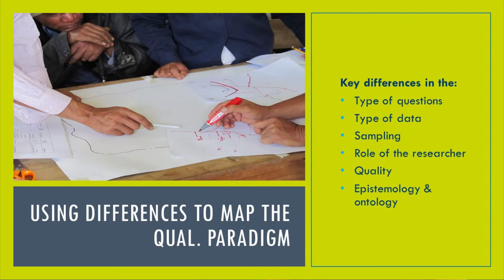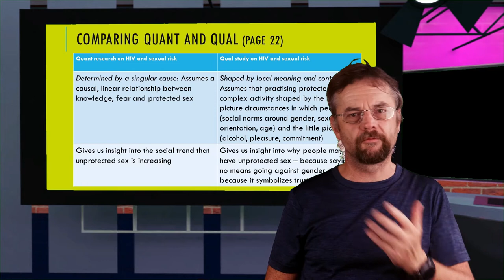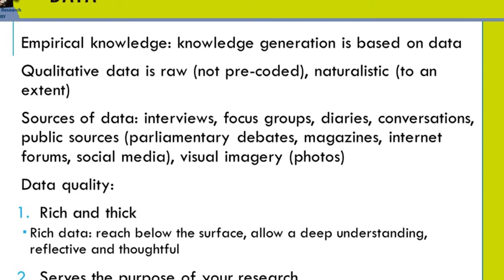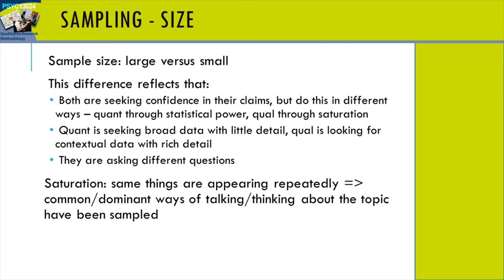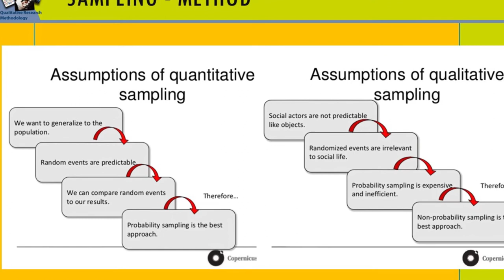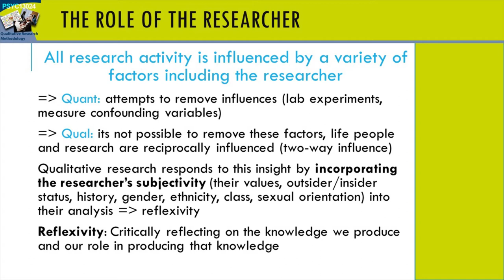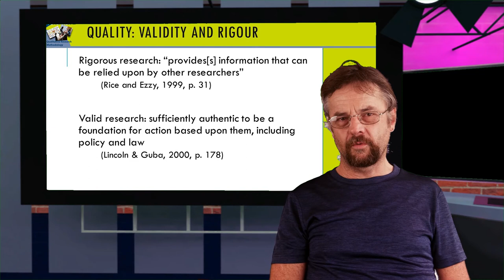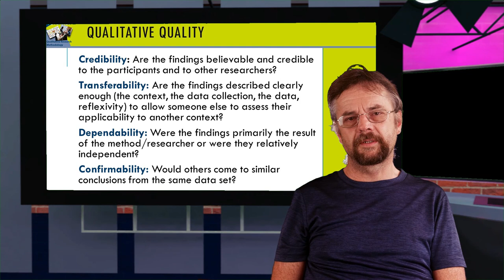CQU PSYC13024 Lecture 1 part 2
This is the second part of our first lecture for the level 3 undergraduate unit 'Qualitative Research Methodology' at CQUniversity, Australia.

In this lecture we look at some of the key differences between quantitative and qualitative methodologies.

here are the sources of images, videos and music:

IMAGES
Mapping

why do women allow men to have unprotected sex with them

VIDEOS

getyarn.io
And I see that inside each of you is a strength that cannot be measured.
from The Book of Life (2014)

You see, Bob. He's in touch with his feelings.
from Lois & Clark: The New Adventures of Superman - Individual Responsibility [S02E20]

And it makes them feel like nothing's real except for them. That's all it is.
from Buffy the Vampire Slayer - Listening to Fear [S05E09]

What the hell are you wearing? -This is the mirror ball suit.
from The Mighty Boosh - The Priest & the Beast [S02E02]

Now, repeat back what I just said.
from Guardians of the Galaxy Vol. 2

I know there are risks involved. Serious risks.
from Argo (2012)

- No, it's about culture, it's about art. - Oh, come on, Kirsten.
from The O.C. - The Blaze of Glory [S02E16]

Data shortages, data rationing, data black markets
from Silicon Valley - Sand Hill Shuffle [S02E01]

He looks at pictures.
from The Circle (2017)

One plus one equals two. That's all we've learned.
from Lucy (2014)

It's a complicated relationship. There's sexual stuff going on
from The In-Laws (1979)

Hello, polly
from Monty Python's Flying Circus - Full Frontal Nudity [S01E08]

You are very eloquent.
from Downton Abbey - Episode 3.8 [S03E08]

We don't seem to have her data.

please don't continue to tell me any more.
from The People v. O.J. Simpson: American Crime Story - Conspiracy Theories [S01E07]

Make ready to make it number three.
from Ladybugs (1992)

And you're doing the same thing all over again.
from Rambo: First Blood Part II (1985)

I feel saturated by it.
from The Matrix

Give it up, Gizmo. Your robot rampage is over.
from Teen Titans Go! - Wally T [S03E33]

Does that make any sense to you?
Flight of the Conchords - Tough Brets [S02E03]

Media.giphy.com
The Matrix
Helipcopter

MUSIC

VIRTUAL ENVIRONMENTS
Kitchen - Kitchen  Cycles" by Jay-Artist

TV studio
Based on a model by Gorilla Labs 3D’s Gallery

NOTE: In the UK, I am called a 'Critical Psychologist'. In Australia, which is where I presently live, the title 'psychologist' is a protected title used to denote psychologists who are registered with the Australian Health Practitioner Regulation Agency (AHPRA). I am not registered as a psychologist with AHPRA as I am not a qualified health practitioner - I am an academic and social activitist and I do not offer psychological services, I offer critical and political analysis to benefit those working to create progressive social change.